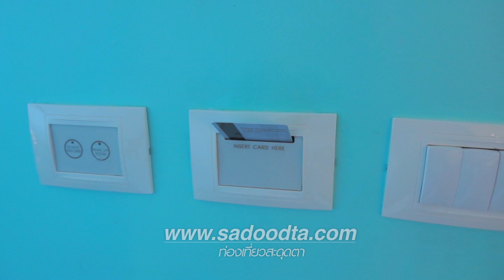รีวิวโรงแรม Wave Pattaya ที่พักน่ารักติดชายหาดพัทยากลาง